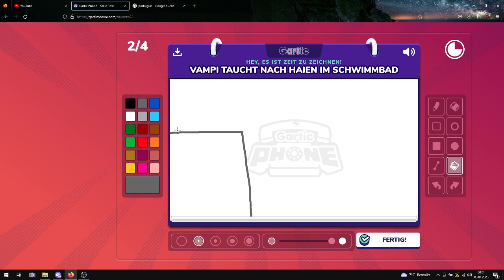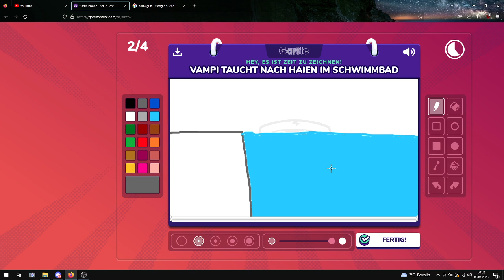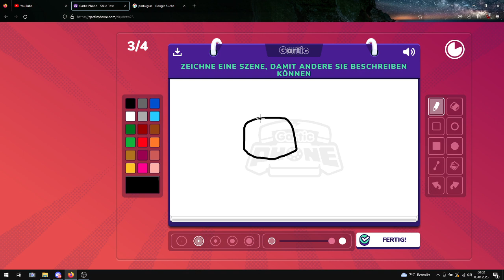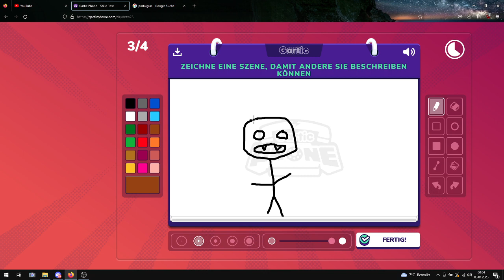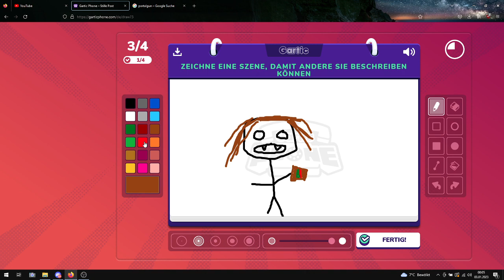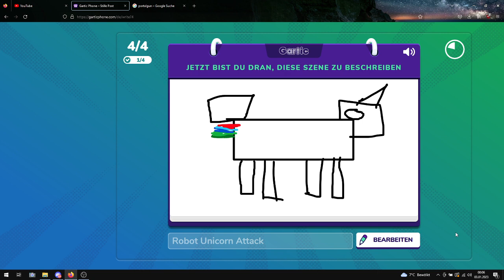Gartic Phone Part 12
Mal ist man für und mal gegen mich. Naja, aber wenigstens wird Sol nicht komplett verschont.

Have Fun!